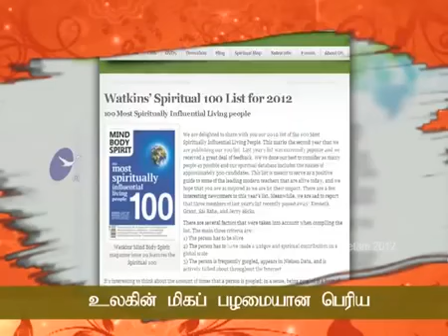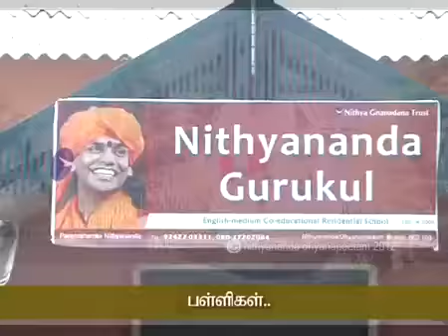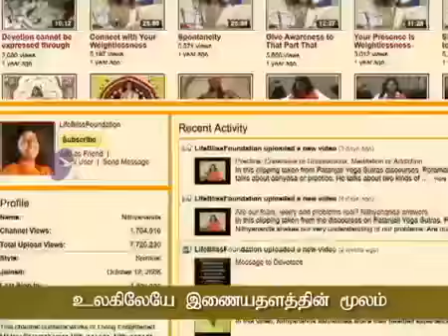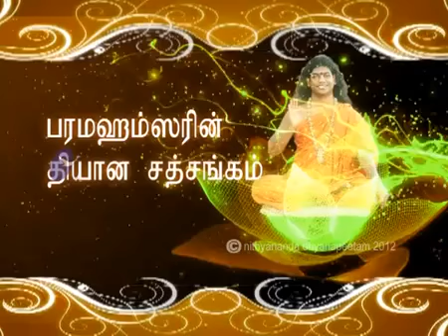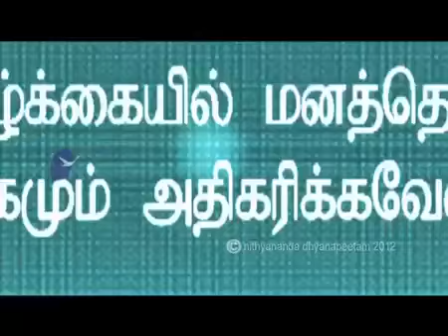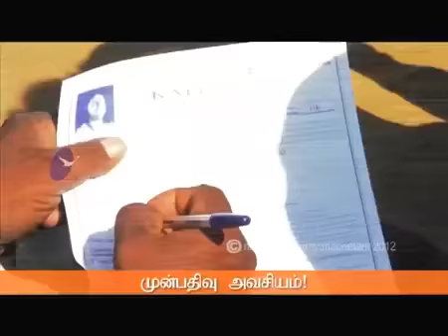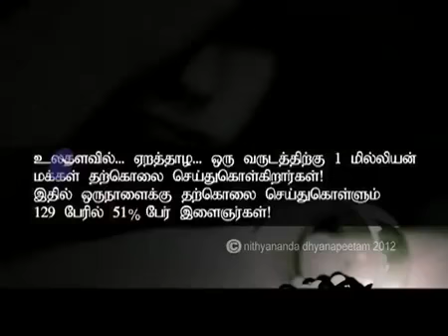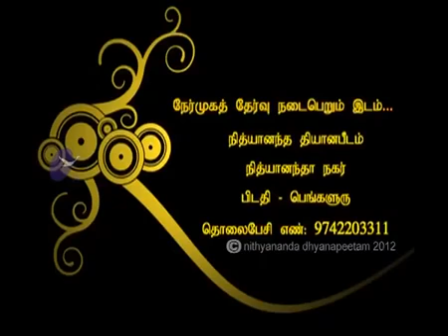Shiva Sutra அனுபூதி அழிக்க முடியாதது! 1